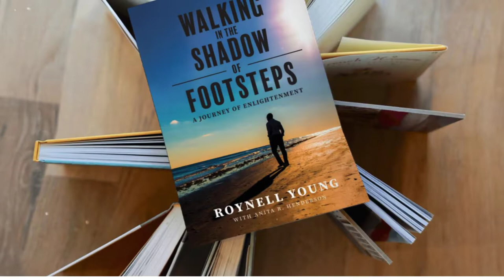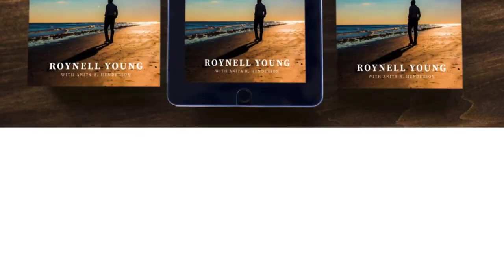Walking In the Shadow of Footsteps by Roynell Young - Book Trailer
Despite a life of challenges—from childhood illness to witnessing violence as a youth on the tough streets of uptown New Orleans, falling into the trap of drugs as a teen, and assaults on his confidence as an adult—Roynell Young is living his life’s purpose.

Walking in the Shadow of Footsteps takes readers on an emotional journey through the life of an unlikely hero who earned his way into the National Football League as a first-round draft pick, enjoyed a nine-year career as a professional athlete, then carved a pathway that led him to create an organization that today impacts thousands in the impoverished Sunnyside area of Houston. Driven by an unquenchable desire to discover his life’s purpose, Young learned that true power and freedom are the result of an unshakable commitment to live his purpose and spread the good news to the underdog. His unique story is his love letter to humanity.